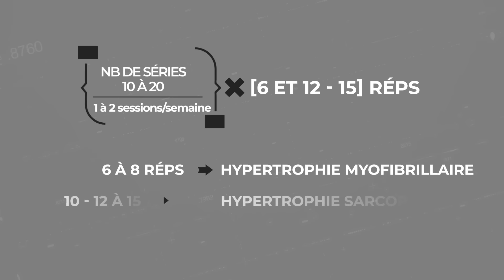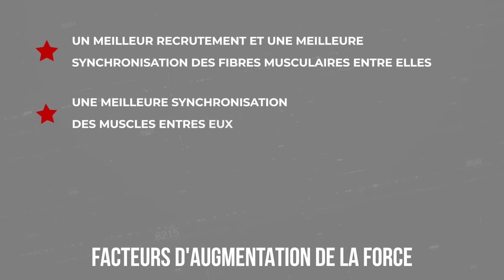FORCE VS HYPERTROPHIE : QUELLES DIFFÉRENCES ?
Beaucoup de pratiquants se demandent si le fait de travailler la force les aidera systématiquement à devenir + musclé OU inversement si le fait de se muscler leur permettra de devenir plus fort ?
Je vous propose ici une réponse complète pour éclairer vos lumières !